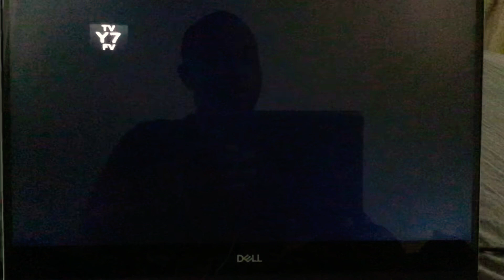Digimon Frontier Takuya And Tommy Have A Plan To Defeat Duskmon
Digimon Frontier

Darkest Before Duskmon